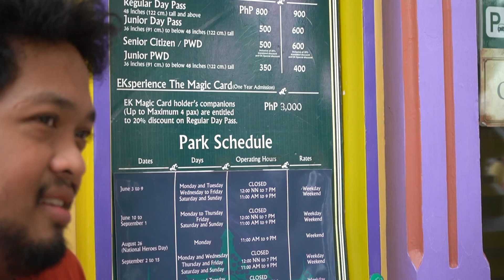MUNTIK MASUKA SA EK + PAANO MAG LAGAY NG FACE MASK?! | Quayna